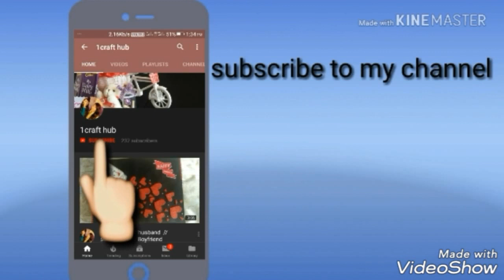How to make 3D house from paper // 3D house card part 1 // best out of west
Hello Everyone,,

In this video we have showed you that how you can made a 3D heart shape card at your home..

This is part 1 and another part is coming soon in which we will show you the inside look of this which is gona be different and really awesome